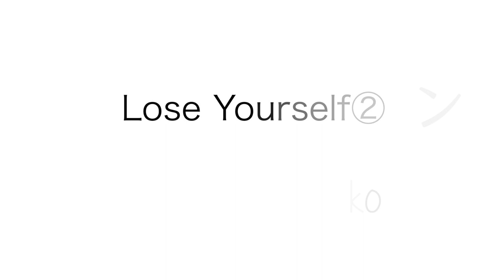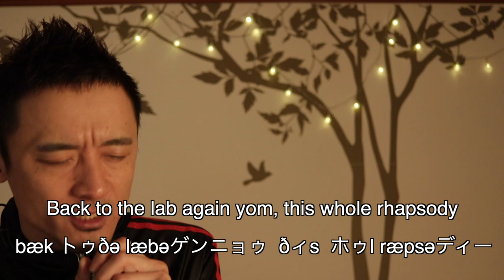発音・歌詞・ライミング解説 エミネム (Eminem) Lose Yourself②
Let me know what you think and what song I should cover next! / コメント欄にてカバーと発音レッスンのリクエストお待ちしています🙂

Let’s connect! / 更新情報はこちら